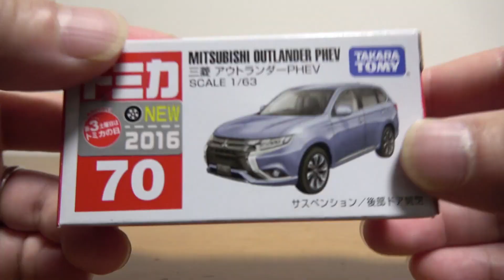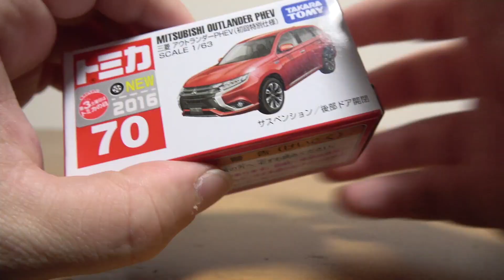今月もええトミカがサヨナラです。2019年11月新作トミカ発売に伴って廃番になる車両 No.39 アウディ R8 & No.70 三菱 アウトランダー PHEV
今回の動画は今月もええトミカがサヨナラです。2019年11月新作トミカ発売に伴って廃番になる車両 No.39 アウディ R8 & No.70 三菱 アウトランダー PHEV
無くなってしまう前にお早めに☆

13歳以下の方がご視聴される際は保護者の方とご一緒にご覧ください。